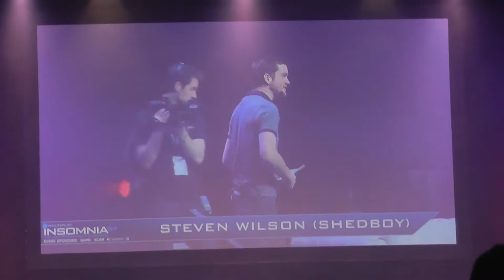Insomnia 54 bounces video 1 noxcrew game show live on main stage (round 3 only)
hi everyone Rocky back with bones video 1 from insomnia.54 this video is when i went up on the main stage and played one of the noxcrew gameshow in front of about "30000" people also we were in  teams of three the other team was comprised of three famous youtubers been yoshitomario mr.willimo and ashdubs all link will be provided below and until next time stay frosty stay golden and BBBBYYYYEEEEZZZZSSSS